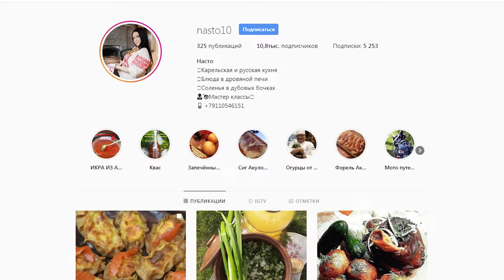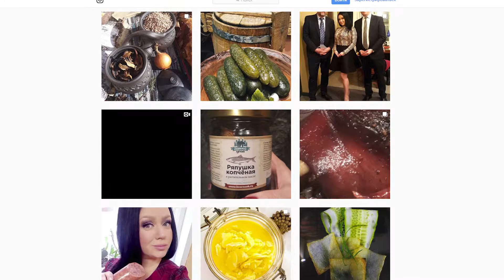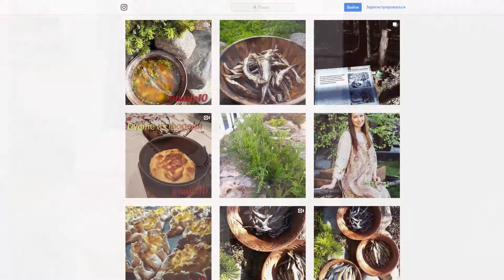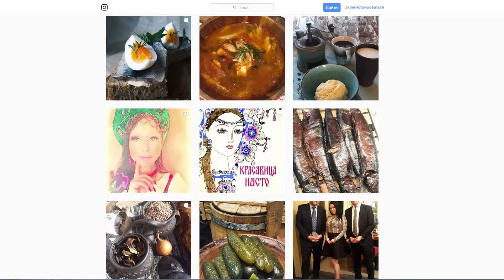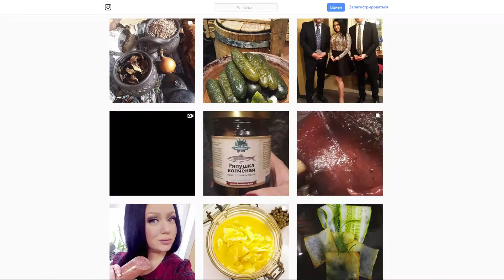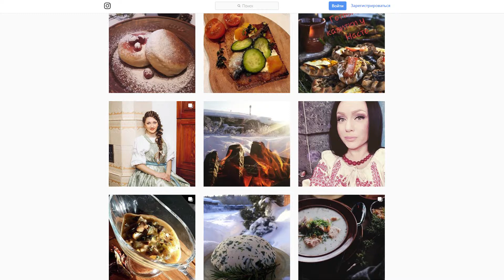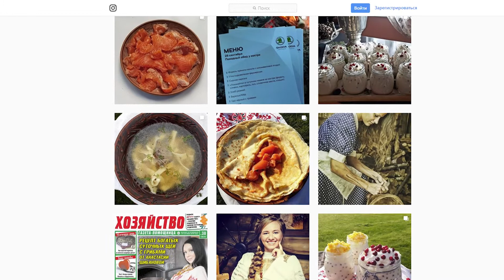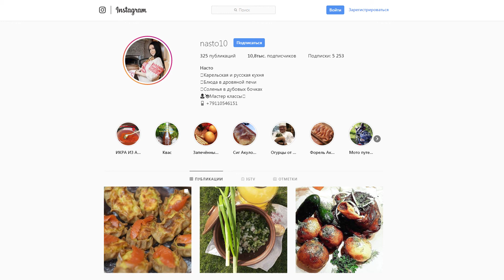Насто. "Бабушкина кухня в Инстаграме"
Красавица Насто ведёт свой фуд-блог в Инстаграм где рассказывает о культуре, традициях и кухне Карелии.
Бережно храня карельские традиции, Насто радушно встречает гостей со всего мира в своём доме, и угощает блюдами карельской и русской кухни, рецепты которых собирает в глухих деревнях и сёлах.
В доме у хозяйки всегда топится дровяная печь, в которой готовится самое лучшее, топлёное молоко, запекается мясо лося, свежайшая карельская форель и утка.
Продолжая семейные традиции, Насто солит огурцы, помидоры и капусту в дубовых бочках, как это было принято в России сотни лет назад.
У Насто можно отведать калитки, не только с традиционной начинкой, но также с форелью, красной икрой и домашним карельским сыром.
Вы думали, таких девушек уже не бывает? Не просто бывают, но еще и на "Умной пятнице. ПРО ЕДУ" лекции читают.